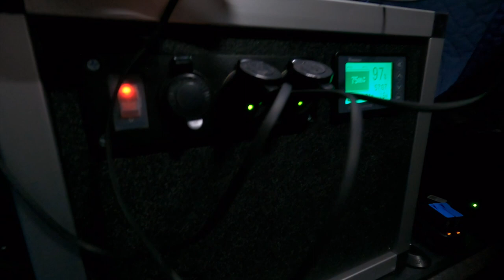Wander with Willa: Winter Fly Fishing Northern California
Weekend trip fly fishing for brown and rainbows in some Northern California still water.  Bite was red hot.

Title: Heartland by Silent Partner
Genre and Mood: Country & Folk + Inspirational

#14 Vendredi - Show me the way